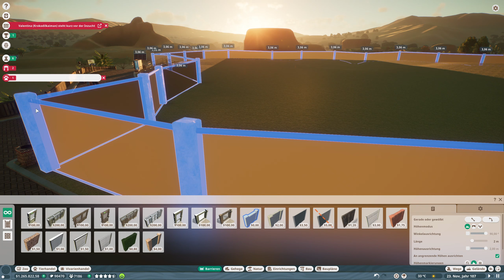Planet Zoo #528 - Eisbären im Sonnenaufgang